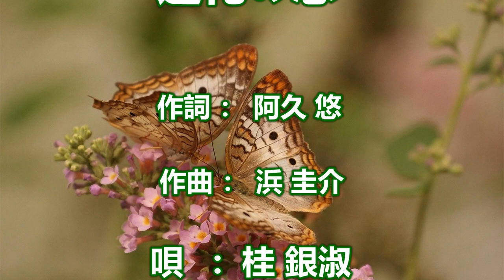道化の恋～唄 桂 銀淑 (韓国出身の女性トロット歌手、演歌歌手である。多くの音楽賞を受賞。)